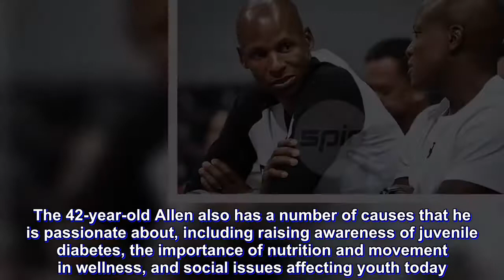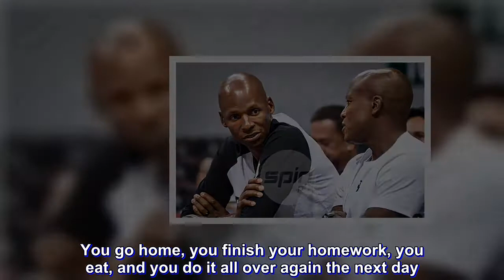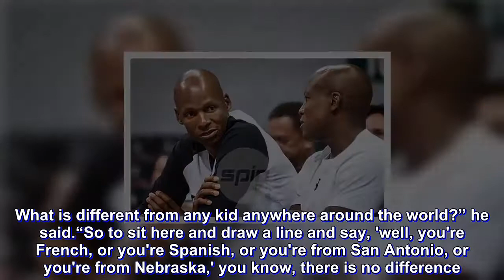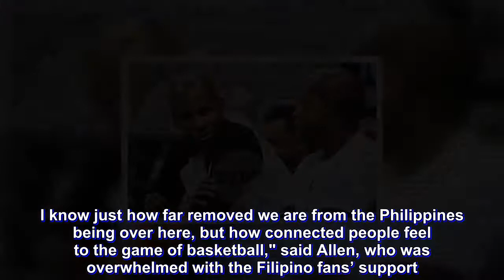Hall of Famer Ray Allen reflects on life after NBA, fondly recalls Manila visit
AMID the hoopla of the NCAA Final Four on Saturday (Sunday, Manila time) in San Antonio, the Naismith Memorial Basketball Hall of Fame announced the 13 members of the Class of 2018.Among those selected by the Honors Committee of the Hall of Fame was two-time NBA champion Ray Allen.Allen attended the University of Connecticut between 1993 and 1996 and played for three seasons with the Huskies, earning first team All-American honors and the Big East Player of the Year award in his final year.He was also named the honorary captain of the UConn All-Century Basketball Team in 2001.In the NBA, Allen played for the Milwaukee Bucks, Seattle SuperSonics, Boston Celtics, and Miami Heat over his 18-year career.The 10-time All Star was an integral part of two championship teams in the 2008 Celtics and the 2013 Heat, where he memorably sank a contested triple with 5.2seconds left to force overtime and deny the San Antonio Spurs a title-clinching win in Game 6.Allen’s productive career included winning a gold medal with Team USA at the 2000 Sydney Olympics, and even a brief Hollywood stint in the 1998 movie He Got Game as he played Denzel Washington’s basketball star son Jesus Shuttlesworth.It’s been quite a stellar career for Allen and the Hall of Fame announcement made him feel nostalgic.“It’s a long journey.I think about everybody who had a hand in my growth, not only as an athlete but as a person….And to be able to go in with this class of individuals, people who I’ve admired and respected and used their example to grow who I am, the honor is certainly all mine,” he said.Since retiring after the 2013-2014 NBA season, Allen has kept busy in writing his book From the Outside: My Journey Through Life and the Game I Love, which was released last week.The 42-year-old Allen also has a number of causes that he is passionate about, including raising awareness of juvenile diabetes, the importance of nutrition and movement in wellness, and social issues affecting youth today.“What I’ve learned is that we have such a small window in how we can have an impact on the people that watch us play.You understand how you change people's lives,” said Allen.“I'm telling people, 'I play basketball for a living,' it's not that complicated or serious.It's a game, there are so many more pressing issues.What I've learned through people is how we inspire them to change their lives to be better." Allen emphasizes commonality and empathy in his words, relating a story about talking to the children attending his basketball camp in Barcelona.“The kids were coming from school, their parents were dropping them off.They had to do their homework and they would come to play basketball….I was like [you] kids all over the world, you guys do the same thing.After school you come to play basketball, but you've got to do your homework first.You go home, you finish your homework, you eat, and you do it all over again the next day.What is different from any kid anywhere around the world?” he said.“S